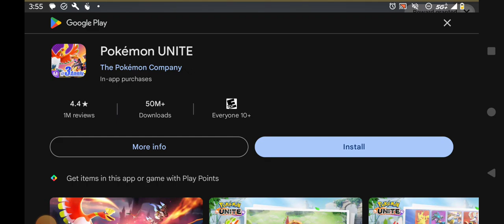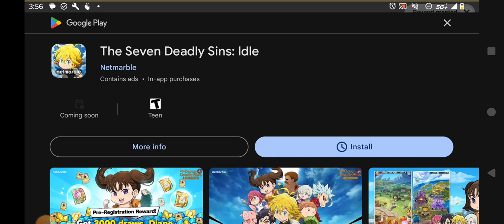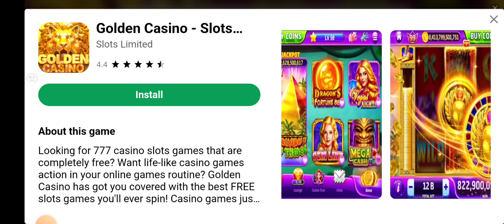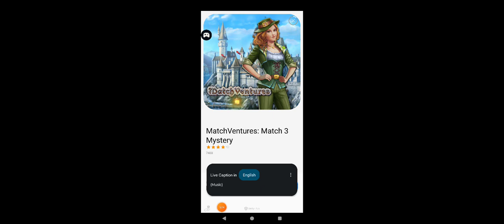My Konami Slots Festival of Wins Android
My Konami Slots Festival of Wins Android Moto G Power 5G